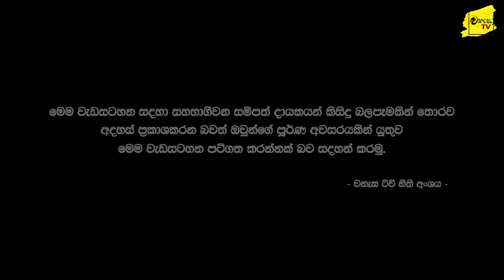චෙල්වම්ගේ අවමගුලත් වැනසූ පිට පිට රණවික්‍රම සම්මානයෙන් පුදලද දිගුදුර හාට්මන් | WANESA TV